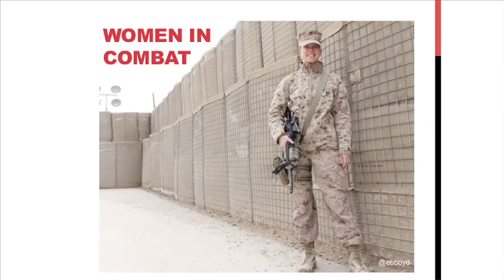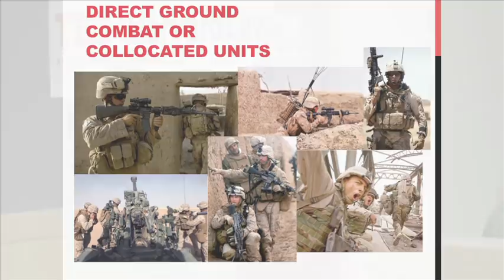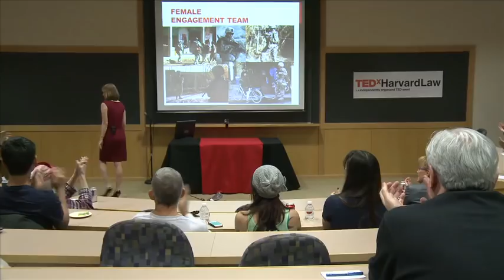Women in combat: Zoe Bedell at TEDxHarvardLawSchool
Zoe Bedell joined the US Marine Corps in 2007 and served for four
years as a logistics officer, completing two deployments to
Afghanistan. While in Afghanistan, Zoe ran a program called the
Female Engagement Team, where her team of over 45 female
Marines engaged with Afghan men and women. In 2012, Zoe joined
four other plaintiffs and the American Civil Liberties Union in a
lawsuit challenging the Department of Defense's policy of excluding
women from combat units. Zoe worked at an investment bank for
two years before coming to Harvard Law.